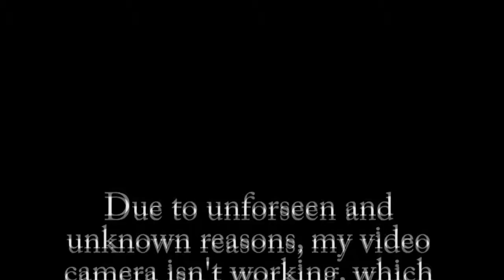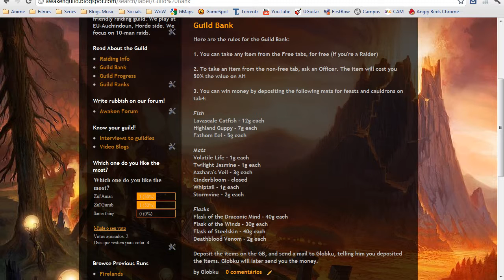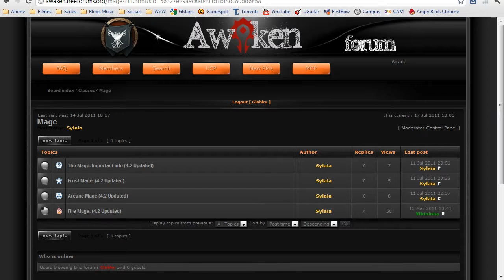Video Blog - July 17th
All of the videos and much more can be found at our guilds' blog,